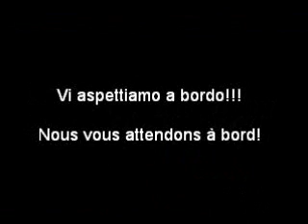Snorkelling in Tobago Cays - Sting Ray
Eco sailing charters, snorkelling in the Tobago cays, Grenadines. Sting-Ray.